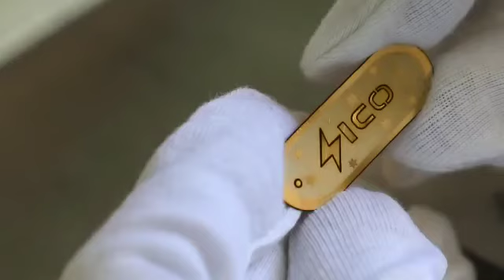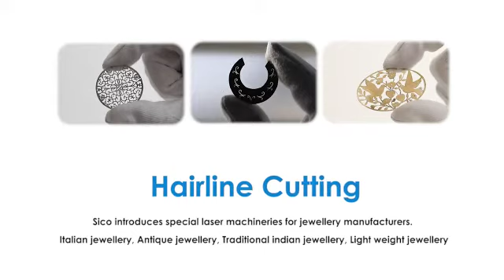SICO INDUSTRIES - LASER TECHNOLOGY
New Laser Machine - all in one
- Cutting
- Marking
- Stamping
- Dull
- 3d Dull
- Photo Printing